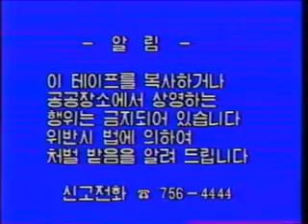Daewoo Electronics (With Copyright Notice)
Sorry about the poor quality. From a unknown user on youtube.